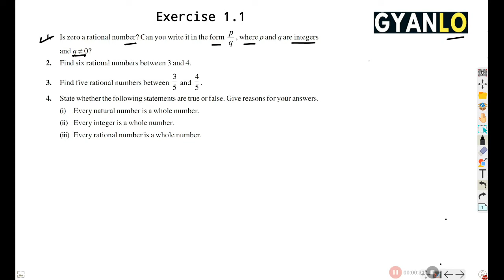Exercise 1.1- Number System | NCERT Class 9 Mathematics